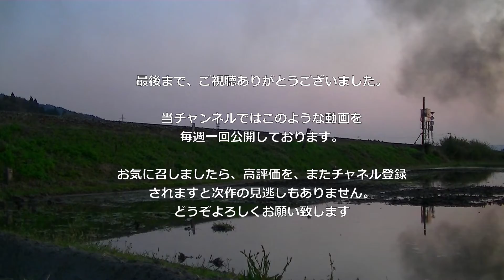2014年4月 磐越西線 ばんえつ物語号 さくらの沿線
2014年4月26日 磐越西線 ばんえつ物語号 さくらの沿線
機関車：C57180   路線：新津～会津若松駅間

2013年はサクラの花の付きが良くなかった。今年はボリュームのある
花を期待して出かけた。
期待通り、新潟から福島にかけてボリュームのある、桜を見せてくれた。
その年年で花の付き方が変わる、桜の木。
2014年はどうだったかじっくりご覧ください。

撮影機材：JVC Everio GZ-HM670-R
編集ソフト : ShutCut  PC: Windows11 Pro
撮影・編集：チャンネル管理者